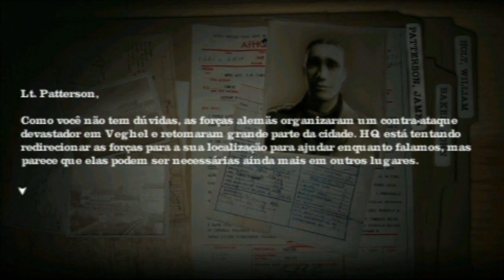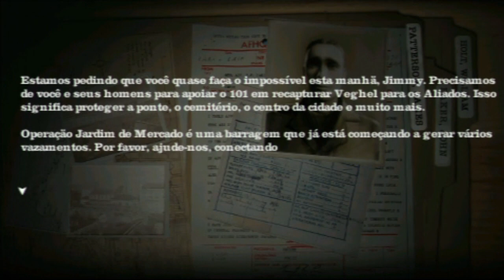Medal of Honor Heroes PSP | Capítulo 2 - Holanda : Missão 5 - 5 (Veterano) Legendado PT-BR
Medal of Honor: Heroes é um jogo eletrônico de tiro em primeira pessoa ambientado na Segunda Guerra Mundial exclusivamente para PSP. São ao todo 15 missões em que há um objetivo principal específico e diversos outros secundários. Os seus gráficos, evidentemente, não é a mesma das outras plataformas no qual estamos acostumado a ver, mas são bons para o PSP. A qualidade sonora do jogo faz a franquia Medal of Honor, com belas músicas de fundo e ótimos efeitos de som no campo de batalha.

O jogador acompanha a história de três soldados (nos quais já foram vistos em outros títulos de Medal of Honor), dentre eles estão:

Sargento John Baker: Atua em missões na Itália.
Tenente Jimmy Patterson: Atua em missões nos Países Baixos.
Tenente William Holt: Atua em missões na Bélgica.

O esquema de controles é bem adaptado ao console, com o jogador movimentando-se a partir da alavanca analógica no Nunchuck e ajustando a mira com os botões de ação. Os outros botões têm diversas funções como recarregar e trocar de arma, abaixar-se e usa o kit de medicamentos. As opções Multiplayer que suporta até 8 jogadores em uma rede e 32 jogadores online.